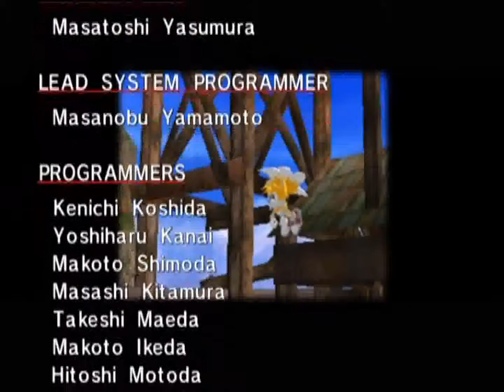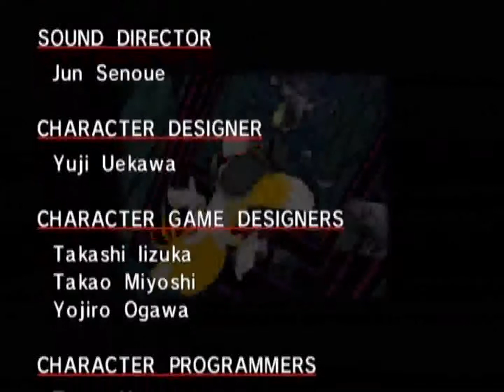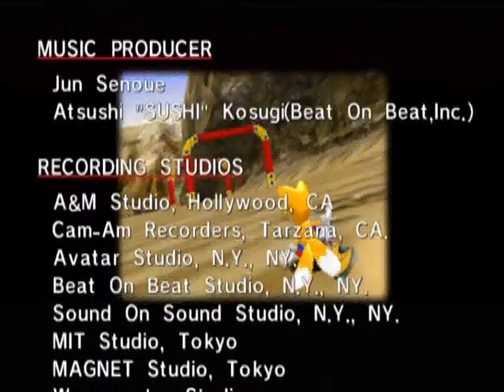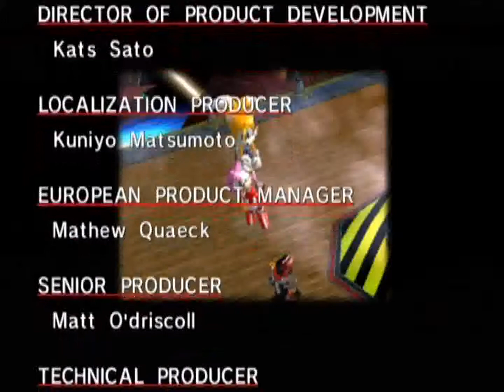Sonic Adventure DX - Tails Part 7